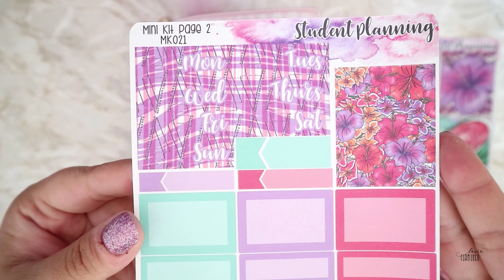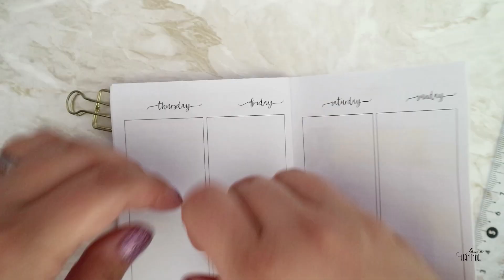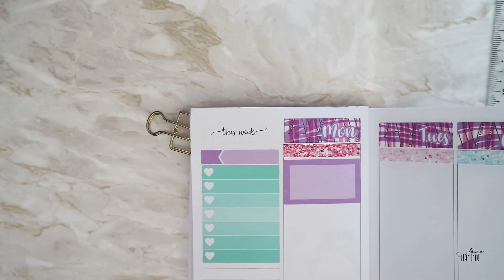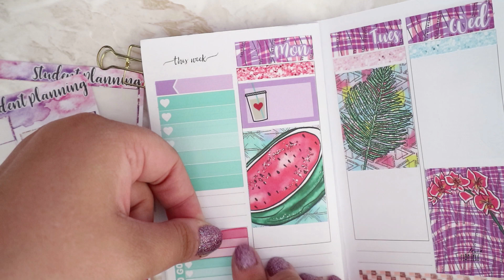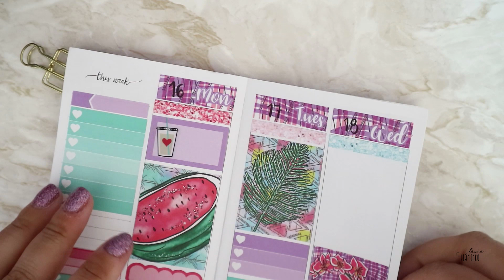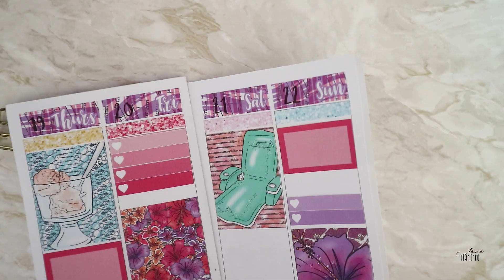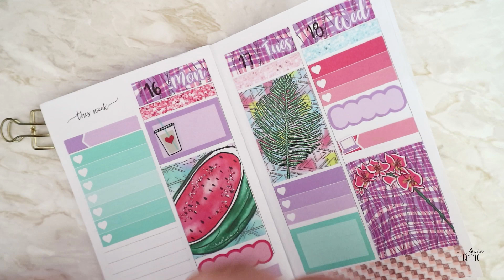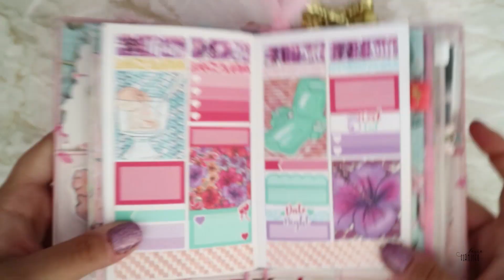Pocket TN plan with me - Planneroi kanssani ~ Pool Party | StellaBeauStickerCo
Heippa!
Kiva kun kävit kurkkimassa!
Pahoittelen musiikin räjähdystä videon lopussa, huomasin sen liian myöhään ja laiskamato sisälläni ei jaksanut tehdä asialle enää mitään 🙈 sorisori!

Planneri 1407 planners
Sivut JeseniaPrintables

Tarrat
StudentPlanning/StellaBeauStickerCo
LAURA15
StrawberryLimeDesigna
LAURA15
Mambi mom vihko -kahvi

xxLaura
Instagram lauraandpaper